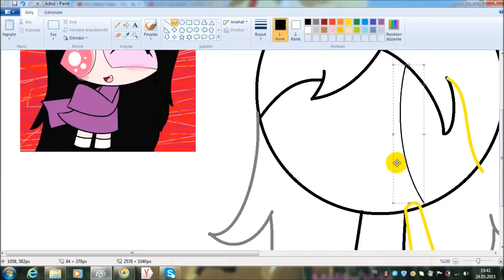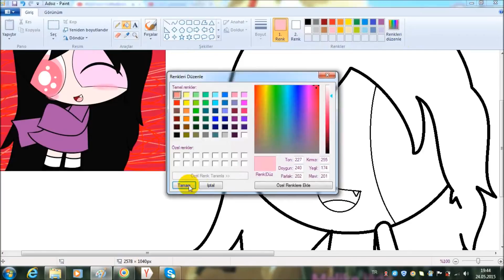Karen Sabillon speedpaint